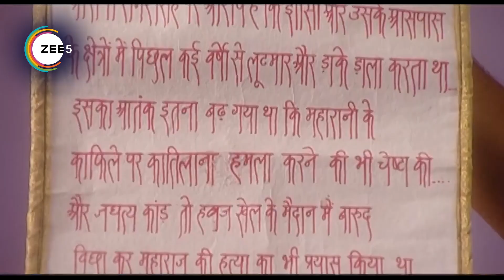Jhansi Ki Rani - Ep 0165_0166_0167 - Quick Recap - Zee TV